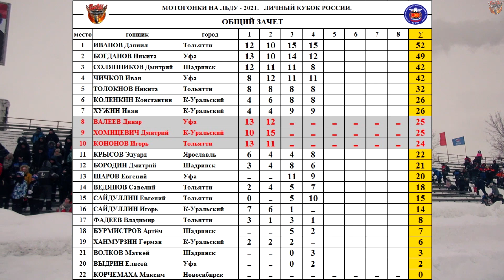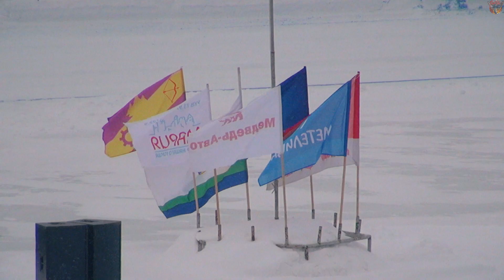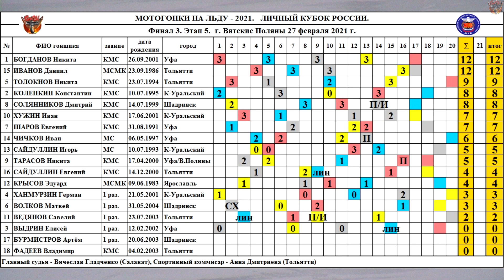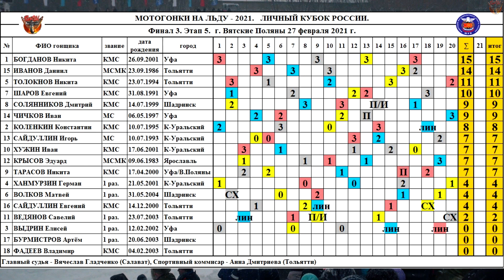27.02.2021 Мотогонки на льду 2021. Кубок России. Этап 5, Вятские Поляны. Ледовый спидвей 2021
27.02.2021 Мотогонки на льду 2021. Кубок России. Этап 5, Вятские Поляны. Ледовый спидвей 2021

Фото Дениса Горностаева.

Стартлист:
1. БОГДАНОВ Никита /Уфа/
2. КОЛЕНКИН Константин /Каменск-Уральский/
3. ВЫДРИН Елисей /Уфа/
4. ХАНМУРЗИН Герман /Каменск-Уральский/

5. ТОЛОКНОВ Никита /Тольятти/
6. ВОЛКОВ Матвей /Шадринск/
7. ШАРОВ Евгений /Уфа/
8. СОЛЯННИКОВ Дмитрий /Шадринск/

9. ТАРАСОВ Никита /Уфа-Вятские Поляны/
10. ХУЖИН Иван /Каменск-Уральский/
11. ВЕДЯНОВ Савелий /Тольятти/
12. КРЫСОВ Эдуард /Ярославль/

13. САЙДУЛЛИН Игорь /Каменск-Уральский/
14. ЧИЧКОВ Иван /Уфа/
15. ИВАНОВ Даниил /Тольятти/
16. САЙДУЛЛИН Евгений /Тольятти/

17. БУРМИСТРОВ Артём /Шадринск/
18. ФАДЕЕВ Владимир /Тольятти/

00:02 Превью
00:27 Церемония открытия
02:39 1 заезд
03:47 2 заезд
05:05 3 заезд
06:29 4 заезд

07:47 5 заезд
08:53 контроль мотоцикла от Никиты Толокнова
09:02 6 заезд
10:15 7 заезд
11:28 8 заезд

12:50 9 заезд
13:25 падение Савелия Ведянова
15:25 10 заезд
16:38 11 заезд
17:52 12 заезд

19:12 13 заезд
19:34 падение Ивана Чичкова
20:48 14 заезд
21:25 сильное падение Дмитрия Солянникова
24:31 15 заезд
25:50 16 заезд
26:38 падение Никиты Тарасова

27:50 17 заезд
29:03 18 заезд
30:29 19 заезд
31:51 20 заезд

33:24 Церемония награждения
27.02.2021 Ice Speedway 2021. Cup of Russia. Stage 5, Vyatskie Polyany | Eisspeedway | Isracing

Photo by Denis Gornostaev.

Startlist:

1.BOGDANOV Nikita /Ufa/
2.KOLENKIN Konstantin /Kamensk-Uralsky/
3.VYDRIN Elisey /Ufa/
4.KHANMURZIN German /Kamensk-Uralsky/

5.TOLOKNOV Nikita /Togliatti/
6.VOLKOV Matvey /Shadrinsk/
7.SHAROV Evgeny /Ufa/
8.SOLYANNIKOV Dmitriy /Shadrinsk/

9.TARASOV Nikita /Ufa - Vyatskie Polyany/
10.KHUZHIN Ivan /Kamensk-Uralsky/
11.VEDYANOV Savely /Togliatti/
12.KRYSOV Eduard /Yaroslavl/

13.SAYDULLIN Igor /Kamensk-Uralsky/
14.CHICHKOV Ivan /Ufa/
15.IVANOV Daniil /Togliatti/
16.SAYDULLIN Evgeniy/Togliatti/

17.BURMISTROV Artem /Shadrinsk/
18.FADEEV Vladimir /Togliatti/

00:02 Preview
00:27 The opening ceremony
02:39 1 heat
03:47 2 heat
05:05 3 heat
06:29 4 heat

07:47 5 heat
08:53 fantastic save Nikita Toloknov
09:02 6 heat
10:15 7 heat
11:28 8 heat

12:50 9 heat
13:25 crash Saveliy Vedyanov
15:25 10 heat
16:38 11 heat
17:52 12 heat

19:12 13 heat
19:34 crash Ivan Chichkov
20:48 14 heat
21:25 big crash Dmitry Solyannikov
24:31 15 heat
25:50 16 heat
26:38 crash Nikita Tarasov

27:50 17 heat
29:03 18 heat
30:29 19 heat
31:51 20 heat

33:24 Award ceremony